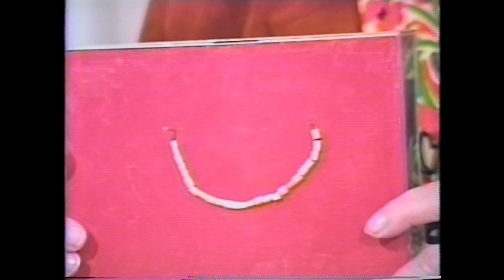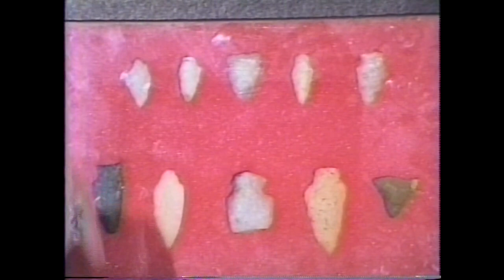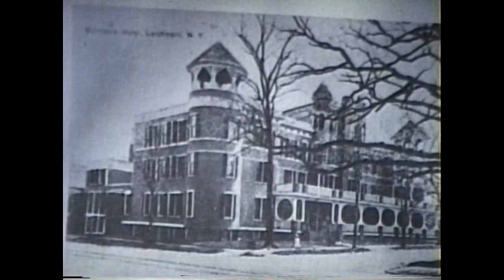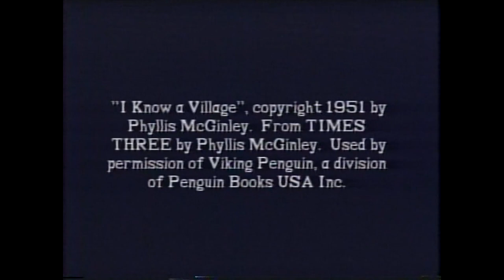Larchmont Historical Society, I know A Village Origins